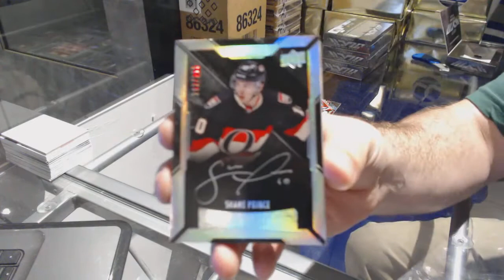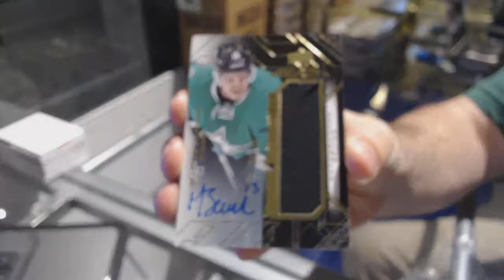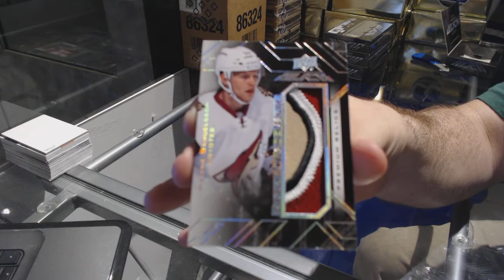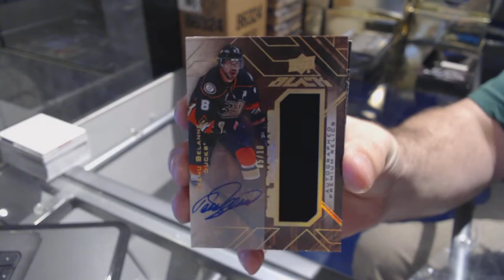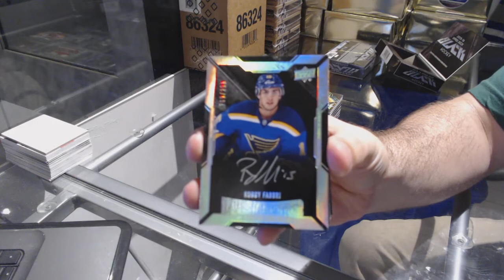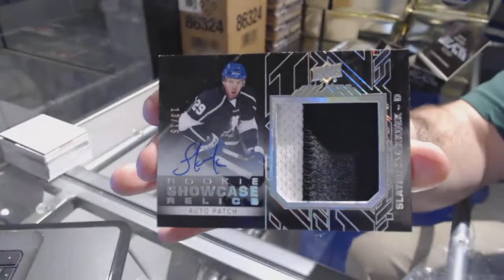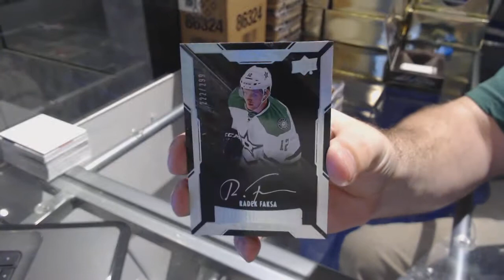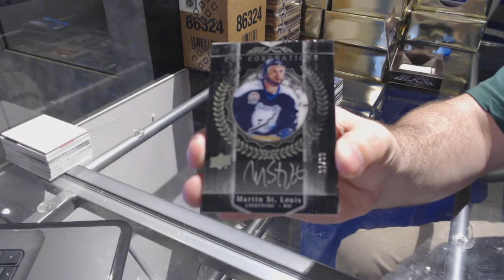15-16 Upper Deck Black Hockey 4 Box Case Break - C&C GB #7459